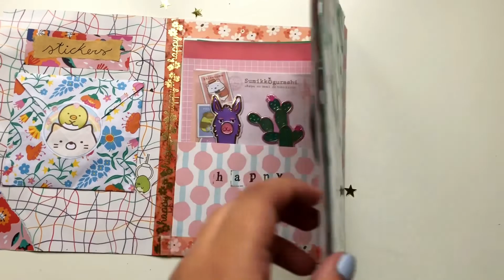penpal with me #5 | Collab with @Brittany McCowan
✨ Ok! Saying that I'm super extra happy is a euphemism! Today I bring you guys my first collaboration ever with the amazing Brittany McCowan! I just want to say that it's thanks to Brittany's videos that I decided to join the penpal community and I'm so happy right now, this community has brought to my life so much joy and creativity, so thank you again Brittany for all of your amazing videos and for this collaboration.
We decided to do a mini-challenge and we decided to create a kawaii and colorful theme mail! As I say in the video this is my first flipbook ever but I really enjoy the process of creating the flipbook.

🌻  q u o t e
"Great things are done by a series of small things brought together"